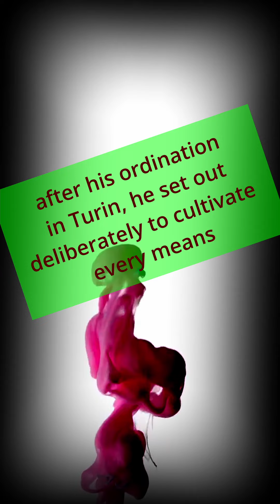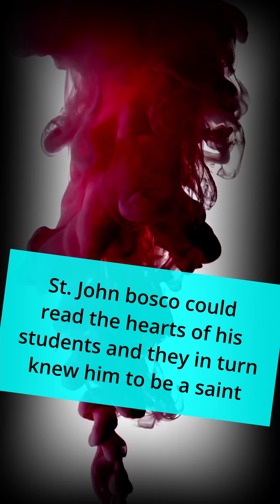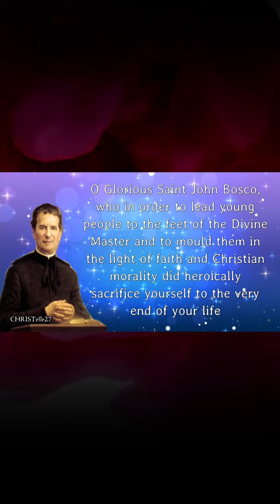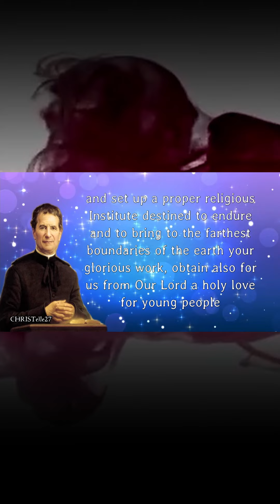St John Bosco | 31 Jan 2022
The Saint of the Young